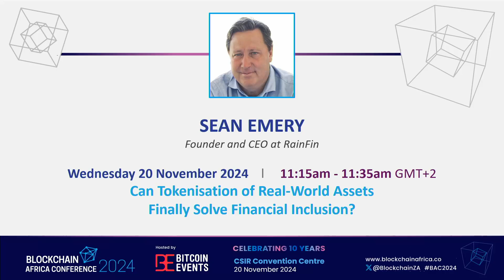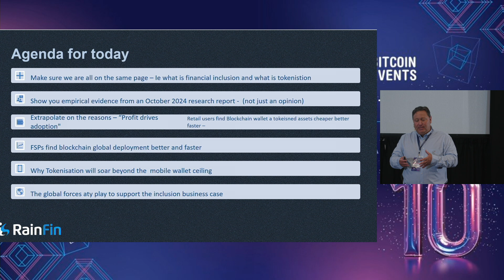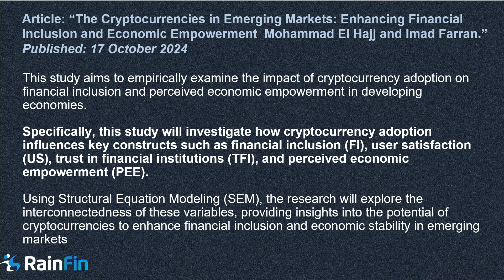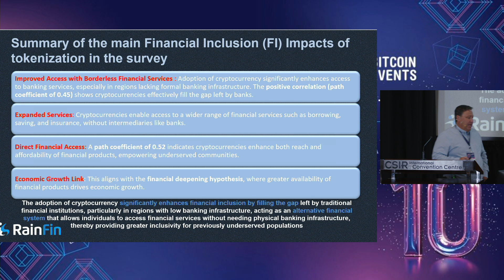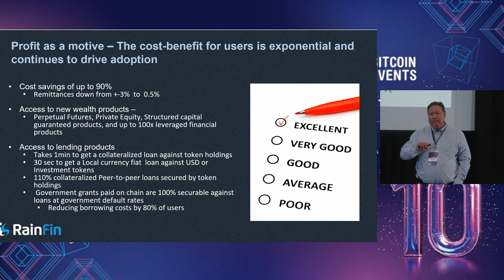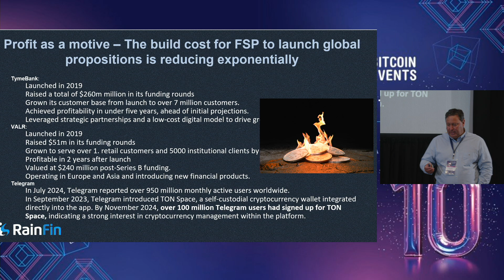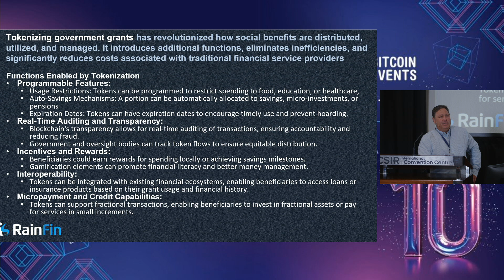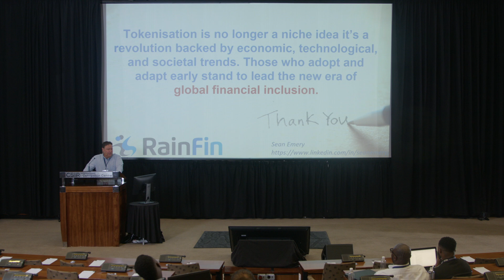Blockchain Africa Conference 2024 - Sean Emery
Sean Emery: Founder and CEO at RainFin
Topic: Can Tokenisation of Real World Assets Finally Solve Financial Inclusion?